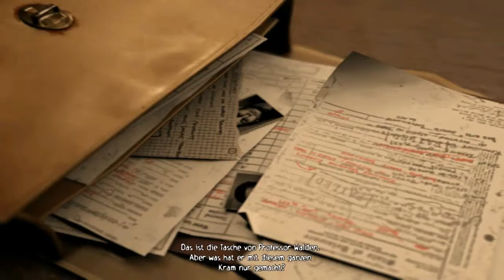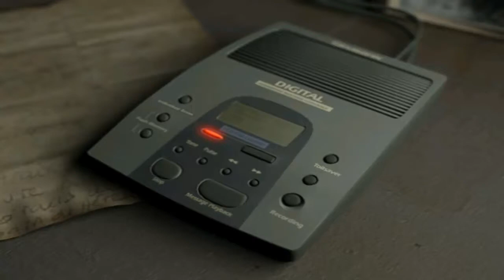Let's Play Obscure - Part 9 [HD/ blind/ german] - Geöffnetes Schloss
Um das Schloss zu öffnen, brauchen die Mitglieder die Pappbecher. Shannon kommt auf die Idee, Schwefelsäure in die Pappbecher zu füllen und das Schloss damit zu öffnen. Doch schnell, muss es gehen, sonst ist der Becher weg...

Hinterlasse mir doch ein Kommentar oder geb mir ein "Ladylike", wenn es dir gefallen hat! ;)
Natürlich freue ich mich auch über jedes Abo!
Besuch mich einfach bei Youtube oder Facebook!